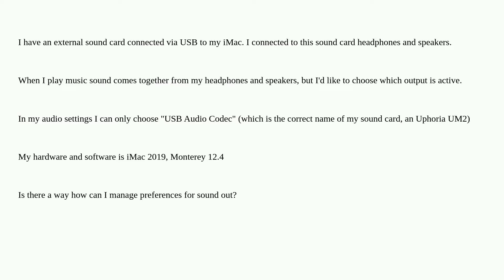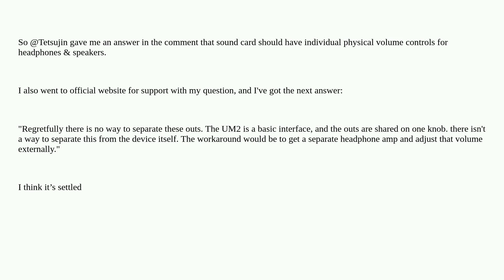Apple: OS X: Output routing on external sound card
OS X: Output routing on external sound card

A special thanks goes out to the awesome community

  macos usb audio headphones